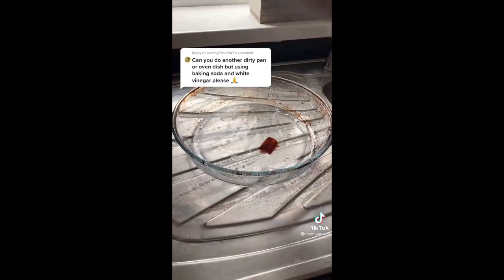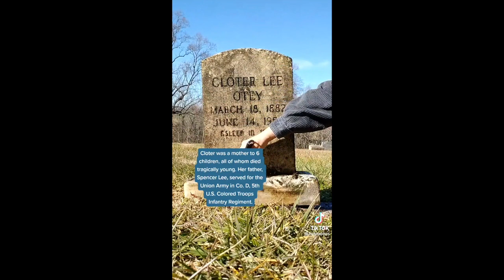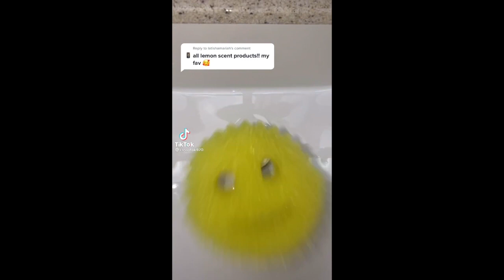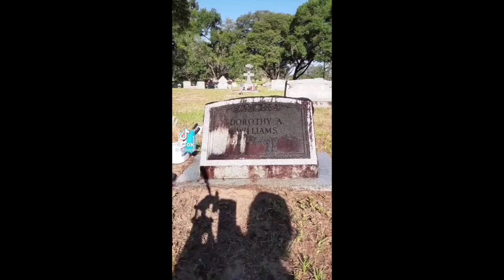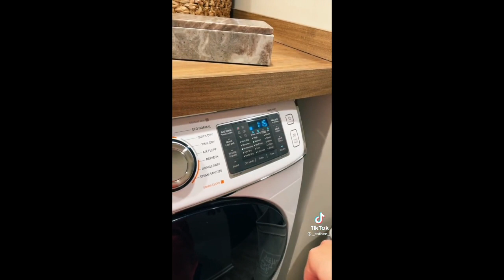The best of cleaning TikTok pt.1🧼